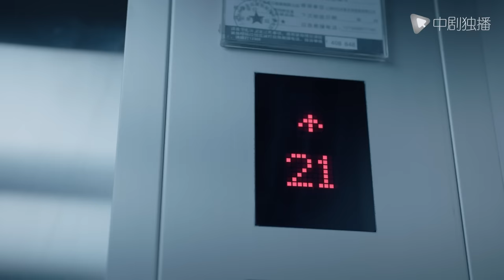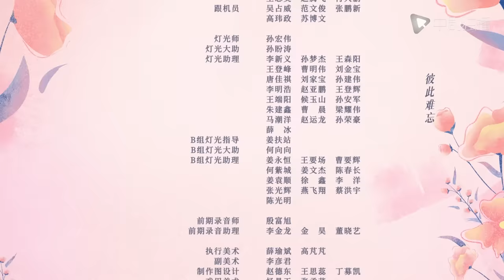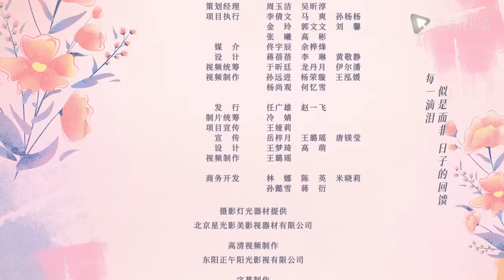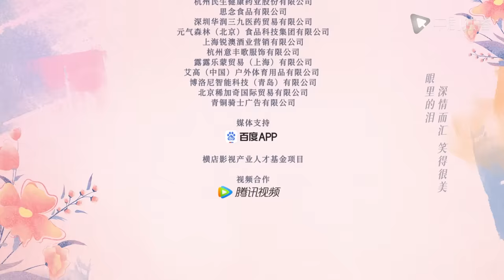欢乐颂5 EP34 大结局 | Ode to Joy V 34 Final（江疏影、杨采钰、张佳宁、窦骁 领衔主演）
⏩01:23 跳过片头

► 剧情介绍
22楼五个姑娘彼此相伴的日子还在继续，更多的困难也接踵而来，还好她们已足够了解彼此，感情也日益深厚，可以互相支撑度过这些难关。叶蓁蓁(江疏影 饰)醉心科研之余频频受到戴维的家事影响，如何简单生活成了难题，幸好她立场坚定也足够清醒，又有足够爱她的家人，最终解决了这些困难。方芷衡(杨采钰 饰)意外收获了一个妹妹，这让她改变很多，逐渐回到生活的正轨上来。朱喆(张佳宁 饰)通过多年奋斗积累，完全靠自己在上海站稳了脚跟，也终于突破了事业的瓶颈。何悯鸿(张慧雯 饰)在走了一段弯路后，离开22楼又最终回归，开始学会思考，懂得付出，也明白人与人之间该如何相处。余初晖(李浩菲 饰)靠外部动力逼自己努力，渐渐走向自觉，稳步上升，摆脱了出身的桎梏。生活给予的考验和馈赠还会一直继续，但有22楼姐妹的支持和陪伴，她们就能勇往直前，一路奔向幸福。